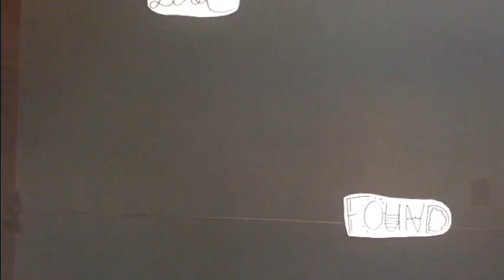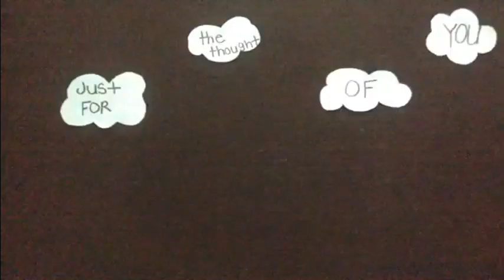"WINGS" Stop-motion Animation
Elora and Annie, Gr.8 stop-motion project. St. Mary School, Brockville, Ontario
Contains 1,240 individual frames shot one-by-one on iPod camera.
Music: "Wings" by Birdy , Copyrighted clip was the source of the animation for an elementary school project. No infringement is intended, and music is integral to the animation. Copyright info below.
Wings' the first single from Birdy's new album 'Fire Within' released September 2013.

Lyrics

Verse 1

Sunlight comes creeping in
Illuminates our skin
We watch the day go by
Stories of all we did
It made me think of you

Under a trillion stars
We danced on top of cars
Took pictures of the stage
So far from where we are

Chorus

In the moment we're lost and found
I just want to be by your side
If these wings could fly

Damn these walls
In the moment we're ten feet tall
And how you told me after it all
We'd remember tonight

Verse 2

I'm in a foreign state
My thoughts they slip away
My words are leaving me
They caught an aeroplane
Because I thought of you
Just from the thought of you

Chorus

Chorus